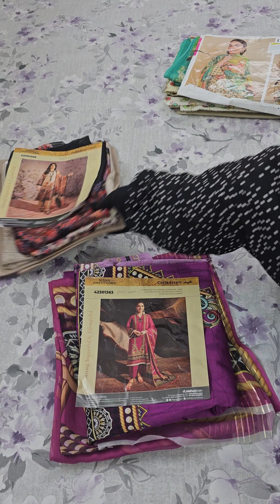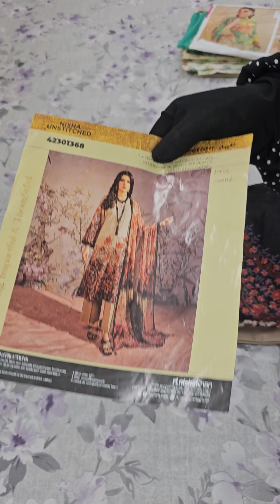Nishat linen 2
Assalamualaikum, we have come to serve you with authentic Pakistani elegant clothing. Your order will be confirmed. Delivery charge within Dhaka is 80 taka and outside Dhaka is 150 taka. Cash on Delivery (COD) within Dhaka and you have to make full advance payment outside Dhaka. Delivery time is 3 days within Dhaka and 5 days outside Dhaka. Please inbox us on Facebook if you have any question, we will get back to you ASAP In Sha Allah.

Address: East Katasur, Sher-e-Bangla Road, Mohammadpur, Dhaka-1207, Bangladesh